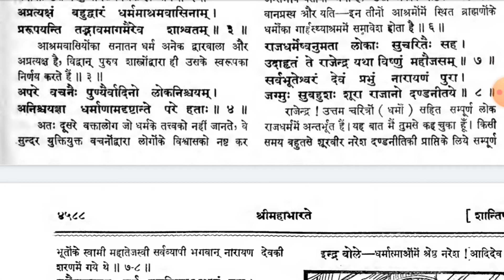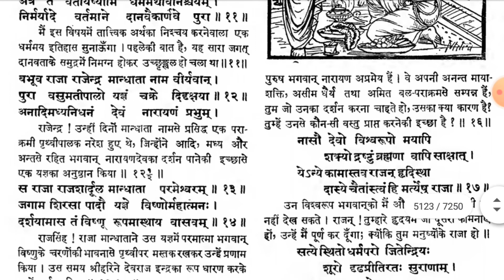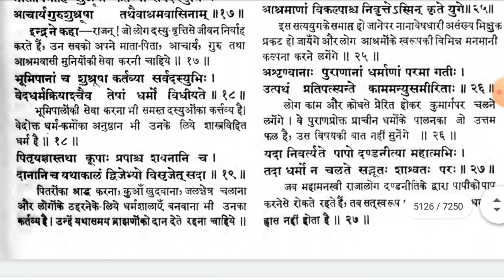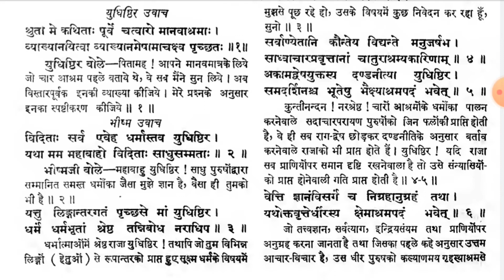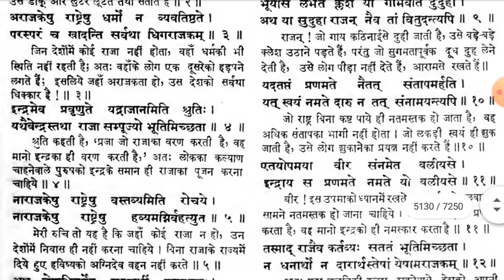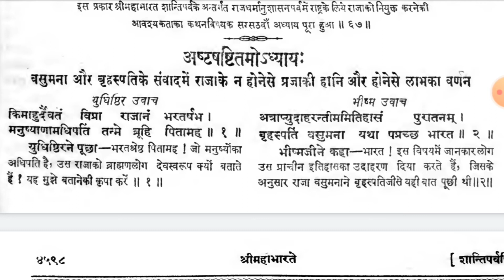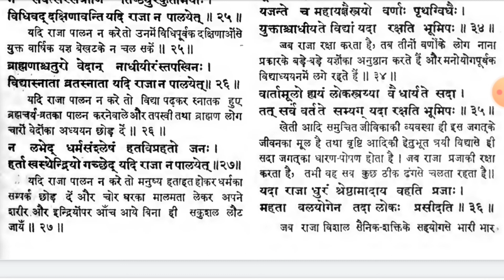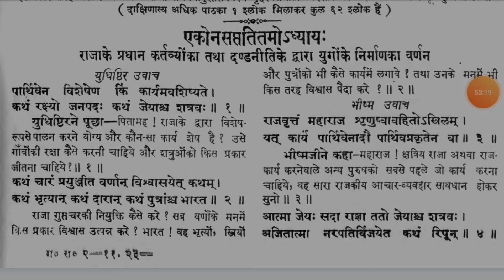Bhishma said KUTNEETI | Mahabharat real book @KuchALAG kuchROCHAK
Bhishma said KUTNEETI | Mahabharat real book
Krishna sahit sabhi pandav yudhishthir bheem arjun nakul sahadev aur rishi vedavyas markandey valmiki pulasty sabhi gye bhishma pitamah ke pass knowledge motivational education story of mahabharat
Mahabharat story, moral stories, hindu mythology, indian history, @KuchALAG kuchROCHAK